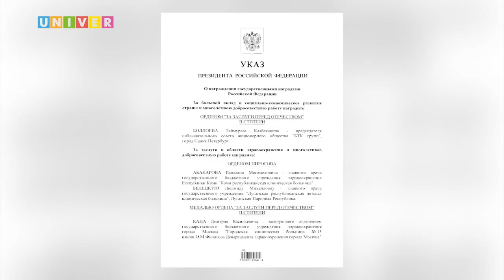ПОСТАВИЛ ЦЕЛЬ? ИДИ К НЕЙ!